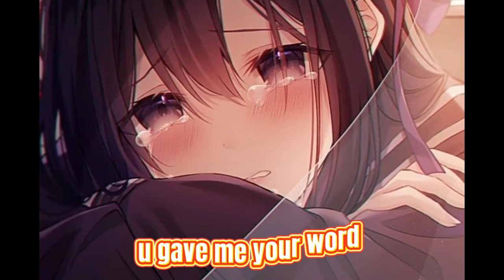Reckless cover (Anime version)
keyword •

reckless lyrics
reckless meaning
reckless chords
reckless madison beer lyrics
reckless in malay
reckless love lyrics
recklessly
reckless antonym
reckless abandon meaning
reckless abandon mhfu
reckless abandon lyrics
reckless ability
reckless attack 5e
reckless arin ray lyrics
reckless aura
a reckless person is like this cannon
a reckless person
a reckless irresponsible person
a reckless driver
reckless by madison beer
reckless behavior
reckless behaviour meaning
reckless behavior lyrics
reckless but happy watch online
reckless by madison beer lyrics
salon b reckless
class b reckless driving texas
class b reckless driving
b words for reckless
reckless chords madison
reckless chords easy
reckless csgo
reckless control theory
reckless chords madison easy
reckless chords madison piano
reckless c notch
walter c reckless
walter c reckless containment theory
class c reckless driving texas
w.c. reckless
walter c reckless control theory
c define reckless
c.g.s reckless driving
reckless driving
reckless driver
reckless definition
reckless driving meaning
reckless driving malaysia
reckless driving essay
reckless driving in malay
reckless driver meaning
reckless d
d&d reckless attack
special d reckless
d&d reckless attack sneak attack
special d reckless come with me
d&d reckless dweomer
d&d 3.5 reckless rage
d&d 3.5 reckless offense
reckless endangerment
reckless ericka
reckless emilia recruitment quest
reckless ethic
reckless endangerment charge
reckless en español
reckless endangerment ny
e reckless endangerment
reckless e liquid
recklessness e law
reckless e bikes
reckless e juice
reckless esports
reckless e scooter
reckless font
reckless fairing
reckless female foeticide
reckless ft trio mio
reckless fireweaver
reckless ft mejja
f.s. reckless driving
meaning of reckless
pretty reckless f'd up world lyrics
f word for reckless
reckless guitar chords
reckless getaway 2 mod apk
reckless getaway 1
reckless greed
reckless guitar chords madison beer
re g recklessness
young and reckless
apg reckless driving
r v g recklessness
g n r reckless life
reckless homicide
reckless healy lyrics
reckless hoodie
reckless homicide sentence
reckless homicide definition
reckless h
reckless in chinese
reckless in tamil
reckless in a sentence
reckless instrumental
reckless indifference
reckless imprudence
reckless imprudence resulting to homicide
i'm reckless song
i recklessly meaning
reckless i flexed it meaning
reckless i flexed it
reckless i flexed it meaning in hindi
reckless i spanish
reckless i italian
reckless i have
reckless journal
reckless jeans
reckless j hus lyrics
reckless jelentése
reckless j hus mp3 download
casey j reckless love lyrics
j hus reckless instrumental
j dilla reckless driving
j hus reckless sample
casey j reckless love
reckless karaoke
reckless kelly songs
reckless kelly tour 2021
reckless kelly gruene hall
reckless k significa en español
k love reckless love
j.f.k. reckless youth
k significa reckless
reckless lyrics madison
reckless love chords
reckless lyrics madison beer
reckless love meaning
l reckless meaning
l reckless definition
pretty reckless l j shen
pretty reckless l.j. shen pdf
pretty reckless l.j. shen pdf download
pretty reckless l j shen amazon
pretty reckless l j shen audiobook
reckless meaning in malay
reckless meaning in tamil
reckless maksud
reckless meaning in english
reckless meaning in chinese
i m reckless meaning
m word for reckless
i ' m reckless baby
i m reckless traduzione
reckless noodles
reckless nate smith lyrics
reckless new song
reckless negligence
reckless ne demek
reckless and rowdy
reckless in spanish
wild n reckless sherbet
wild n reckless sherbet walmart
wet n reckless vs dui
wild n reckless sherbet calories
reckless oracle
reckless offroad
reckless or wreckless
reckless operation ohio
reckless opposite
reckless operation
reckless operation of a motor vehicle
reckless operation orc
o reckless love of god
recklessness o'neill
reckless o to znaczy
recklessness o que é
o come emmanuel reckless love
o.r.c. reckless operation
reckless pallad
reckless person
reckless pallad meme
reckless piano chords
reckless person meaning
reckless pokemon
reckless pronunciation
reckless player
p word for reckless
reckless på svenska
reckless quotes
reckless quay
reckless quiz
reckless quotes goodreads
reckless questions to ask
reckless quartet
reckless quotes tumblr
reckless queen
que es reckless en espanol
que quiere decir reckless en español
q quiere decir reckless
reckless q es
reckless en español que significa
q significa reckless driving
q significa recklessness
q significa reckless en ingles
reckless racing 3 mod apk
reckless racing apk
reckless racing mod apk
reckless racing 2 mod apk
reckless rush meaning
reckless records
reckless love
recklessness r v g
r v caldwell recklessness
r v lawrence recklessness
r v crabbe recklessness
r v lidar reckless manslaughter
reckless synonym
reckless song
reckless serenade lyrics
reckless serenade chords